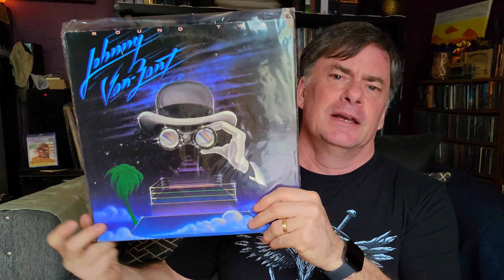Two of Two for Two Hundred Contest | Vinyl Collection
A quick contest entry for @seanbeast939 where he is celebrating 200 subscribers, and wants to see two albums featuring the word TWO in the title. - and jump on board!